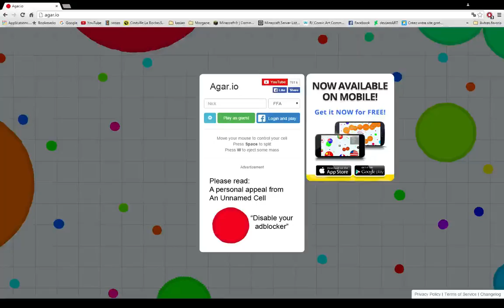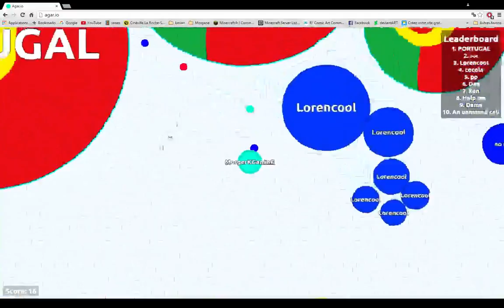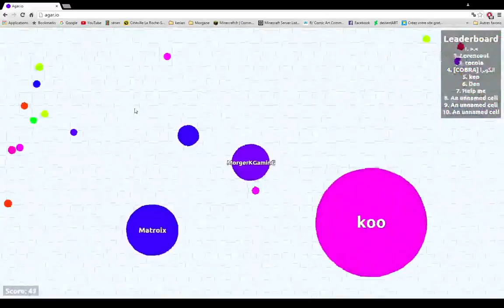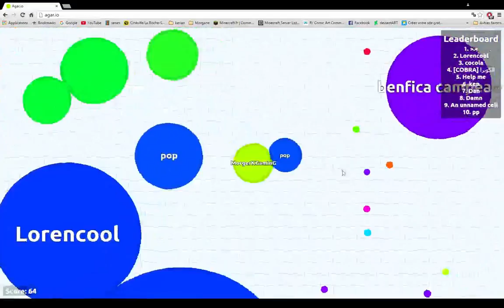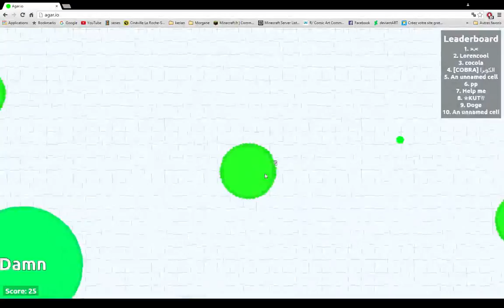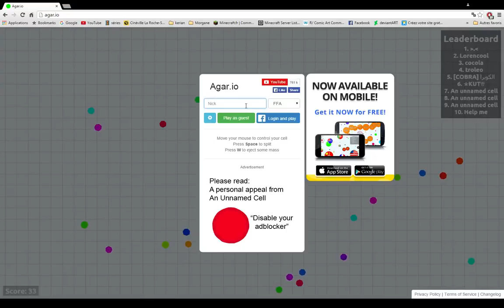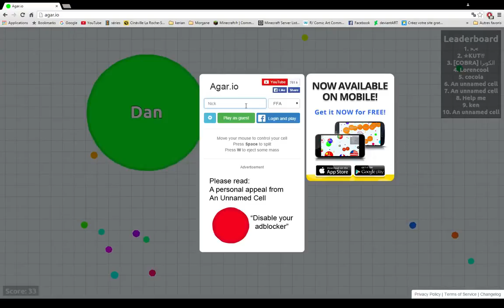Faire de la pub? C'est mon domaine ;:) ( Agar.io )